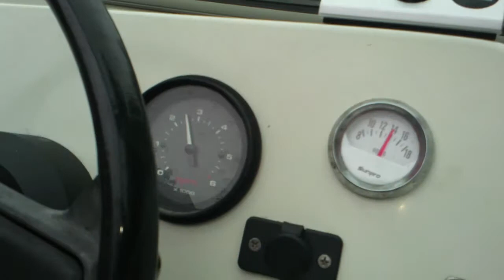Rinker with a 90hp Evinrude 1984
I know that out of water it will run different but..  Does it sound good.  It has been rebuilt with new pistons and piston bearings.  Lots of parts.